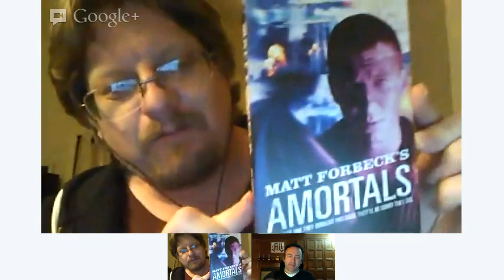Dorkland! Roundtable with Matt Forbeck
Today I talked with author and game designer Matt Forbeck about his long career as a designer for companies such as Hero Games and Game Design Workshop, through his time as the President of Pinnacle, to his time as an author. We talked about his successful Kickstarter campaign to write 12 books in 12 months, as well as some of his other work in fiction (including my favorite novel of his the cyberpunk class Amortals).

Find out more about the Dorkland! Roundtables at the Dorkland! Blog